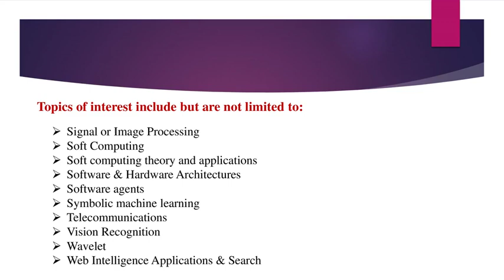8th International Conference on Artificial Intelligence, Soft Computing And Applications (AISCA 2024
Submit Your Research Articles...!!!

Welcome To AISCA 2024

8th International Conference on Artificial Intelligence, Soft Computing And Applications (AISCA 2024)
February 17 ~ 18, 2024, Dubai, UAE

Scope & Topics
8th International Conference on Artificial Intelligence, Soft Computing And Applications (AISCA 2024) will provide an excellent international forum for sharing knowledge and results in theory, methodology and applications of Artificial Intelligence, Soft Computing and Applications. The aim of the conference is to provide a platform to the researchers and practitioners from both academia as well as industry to meet and share cutting-edge development in the field.
Authors are solicited to contribute to this conference by submitting articles that illustrate research results, projects, surveying works and industrial experiences that describe significant advances in the following areas, but are not limited to.

•AI Algorithms
• Artificial Intelligence
• Artificial Intelligence tools & Applications
• Automatic Control
• Bioinformatics
• Biomedical Engineering
• CAD Design & Testing
• Computational Theories of Learning
• Computer Vision and Speech Understanding
• Data Mining and Machine Learning Tools
• Data Visualization
• E-commerce, e-medicine
• Evolutionary Computing
• Fuzzy Logic
• Fuzzy Systems
• Heuristic and AI Planning Strategies and Tools
• Hybrid Intelligent Systems
• Image processing
• Information Retrieval
• Intelligent System Architectures
• Knowledge Representation
• Knowledge-based Systems
• Machine learning
• Mechatronics
• Morphic Computing
• Multimedia & Cognitive Informatics
• Nano & Micro-systems
• Natural Language Processing
• Neural Networks
• Parallel Processing
• Pattern recognition
• Pervasive computing and ambient intelligence
• Probabilistic Reasoning
• Programming Languages
• Reactive Distributed AI
• Reasoning and Evolution
• Recent Trends and Developments
• Robotics
• Rough Sets
• Semantic Web Techniques and Technologies
• Signal or Image Processing
• Soft Computing
• Soft computing theory and applications
• Software & Hardware Architectures
• Software agents
• Symbolic machine learning
• Telecommunications
• Vision Recognition
• Wavelet
• Web Intelligence Applications & Search

Paper Submission
Authors are invited to submit papers through the conference Submission System. Submissions must be original and should not have been published previously or be under consideration for publication while being evaluated for this conference. The proceedings of the conference will be published by Computer Science Conference Proceedings in Computer Science & Information Technology (CS & IT) series (Confirmed).